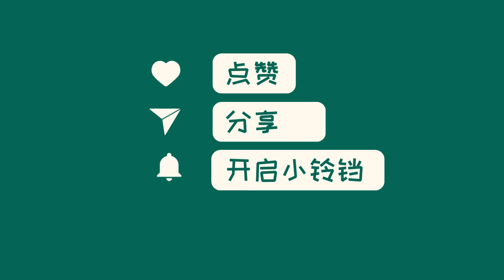中国新闻09月22日14时：李在明被自己人送进牢房？“反明派”议员：换掉他才能更好地反尹锡悦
据韩联社报道，韩国国会9月21日通过了对最大在野党共同民主党党首李在明的拘留同意案。李在明此前进行绝食抗议已超过20天。他的被捕，意味着韩国历史上首次试图逮捕最大在野党领袖。李在明的指控包括受贿和渎职等。审查结果将由法院决定。拘留同意案通过后，共同民主党国会党团领导班子已集体引咎辞职，内战将持续。这场内斗背后，党内不同意见、政治报复等因素都在发挥着作用。